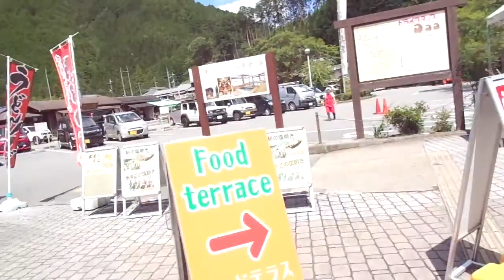道の駅 吉野路黒滝 久しぶりに来ましたが 川での火入れができなく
道の駅　吉野路黒滝　今日は晴天でターフを　持ち合わせていなくて　やすらぎ村で飯盒炊飯予定が　クローズのためこちらに来ましたが・・

大阪から約1時間半、国道309号線沿い、下市町から黒滝村へのカーブを曲がると北欧の民家をイメージした建物が見えてきます。駅内には物産販売所のほか、村で唯一のコンビニエンスストアがあり、訪れる人たちの憩いの場となっています。施設が立地する奈良県吉野郡黒滝村は豊かな自然環境に恵まれ、夏はバーベキューや川遊びが楽しむことができ、特に川の水は大変きれいで浅瀬のため、小さなお子様でも安心して遊ぶことができます。平成29年度には公共交通の拠点としての機能が評価され、特定テーマ型モデル「道の駅」にも選ばれました。